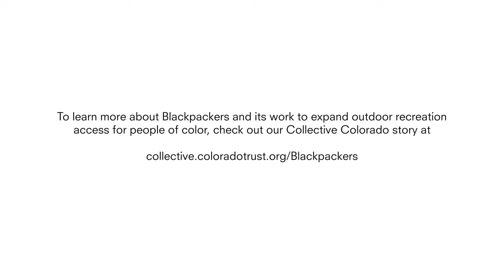Changing the Face of Outdoor Recreation – Collective Colorado Stories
The nonprofit organization Blackpackers is working to expand access to outdoor recreation for people of color in Colorado. Produced in conjunction with Chance Multimedia, this video is based on an original story published at Collective Colorado